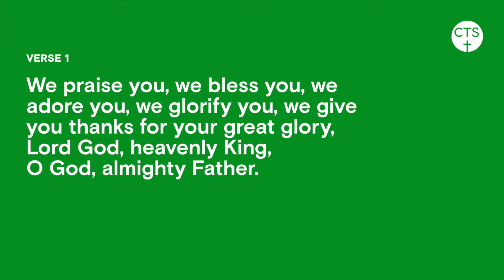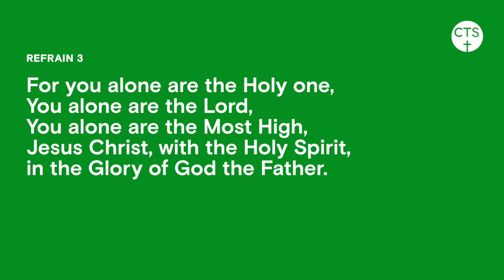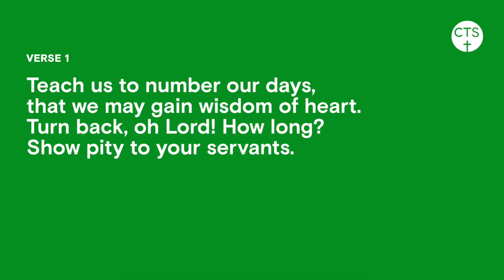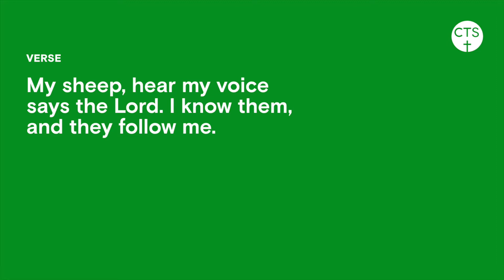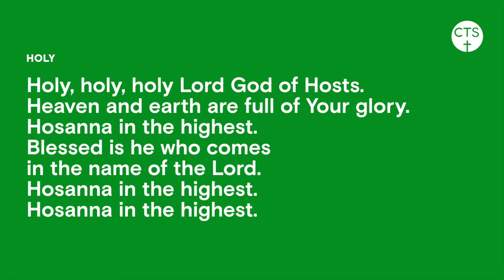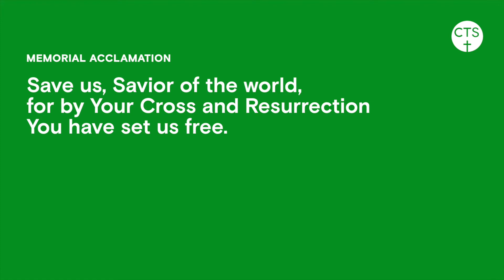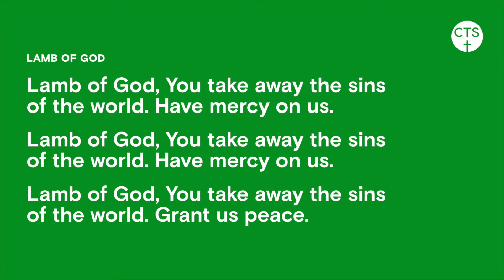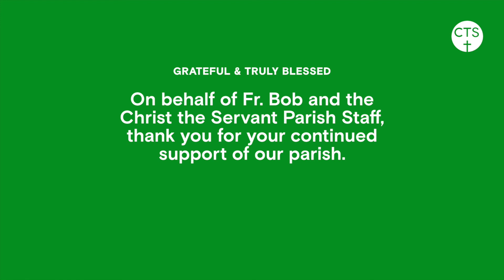Online Mass: 28th Sunday in Ordinary Time, October 9–10, 2021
Thank you, from Christ the Servant Catholic Church in Woodridge. Please consider making a donation to support Christ the Servant’s work